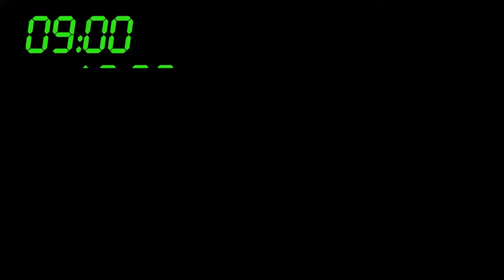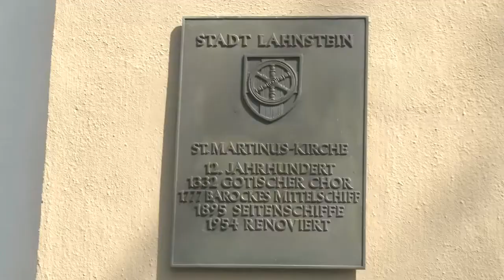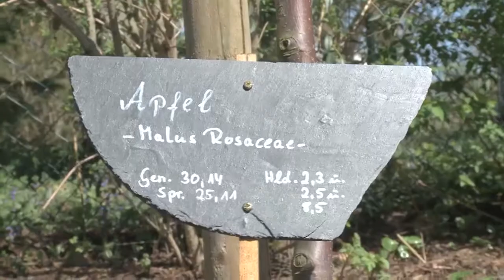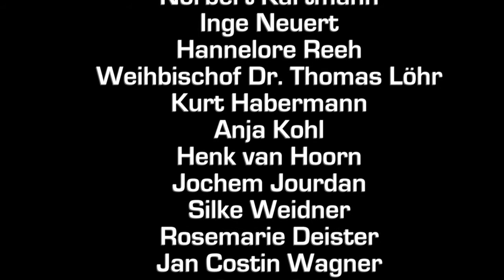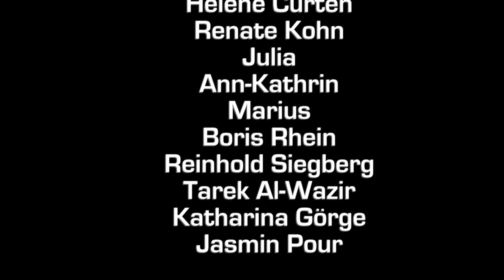Ich bin dann mal da - Ehrenamtskampagne Bistum Limburg - #3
Den Blick über den eigenen Tellerrand wagt der Frankfurter Architekt Professor Dr. Jochem Jourdan. In Lahnstein wird er die Arbeit des Fördervereins zur Erhaltung und Renovierung der katholischen Kirchen und Kapellen der Pfarrei St. Martin in Lahnstein (Rhein-Lahn-Kreis) kennenlernen. Seit mehr als 13 Jahren setzt sich dieser Verein für die Renovierung und den Erhalt der Kirchen der Pfarrei ein und leistet so einen wichtigen Dienst für das kulturelle, religiöse und historische Leben der Stadt.